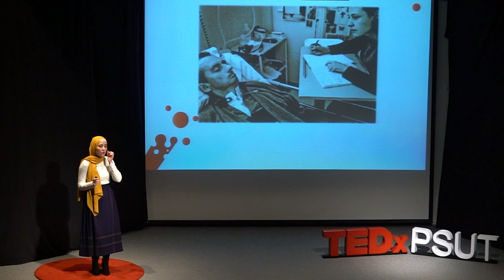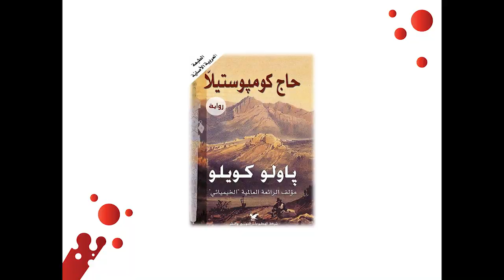On Paper, Things Live Forever | Eithar AlDibs | TEDxPSUT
Away from the scientific or cultural content of the book, what can books teach us? How can it refine our personalities and effect on the way we live life? and finally, How does the way of reading books change the way we see the world and makes us a better person?  Eithar Al Dibs talk to us away from scientific or cultural content of the book. What can books teach us? How can it refine our personalities and effect on the way we live life? and finally, How does the way of reading books change the way we see the world and makes us a better person? This talk was given at a TEDx event using the TED conference format but independently organized by a local community.